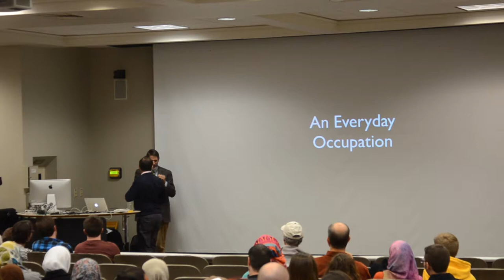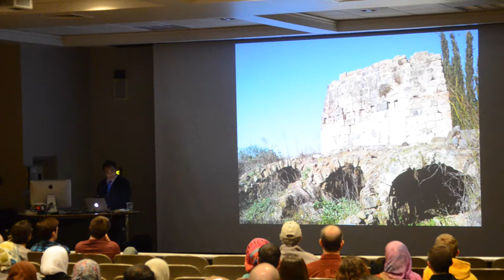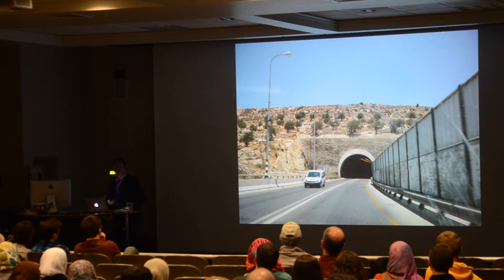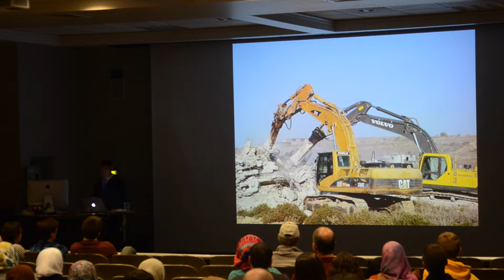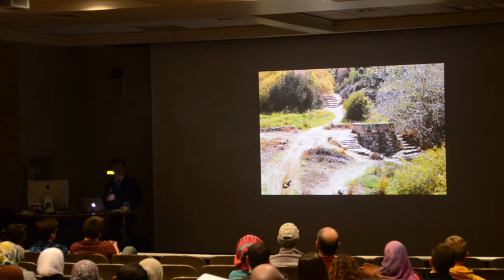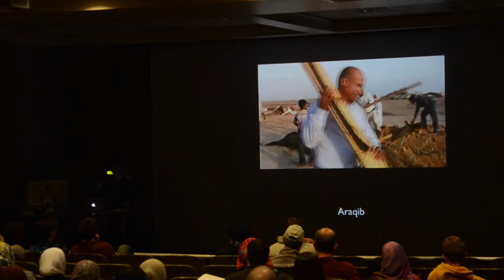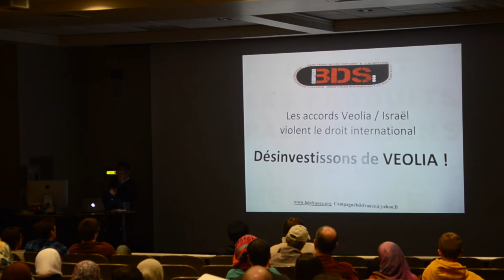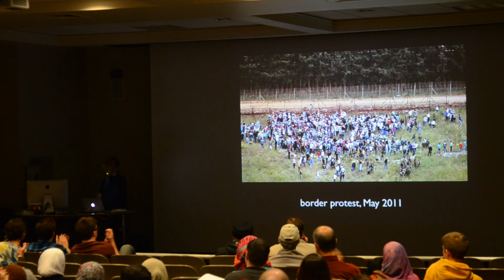The Everyday Occupation of Palestine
MU Peace Studies Program Presents Saree Makdisi in the Everyday Occupation of Palestine